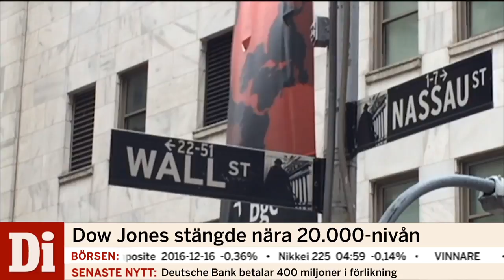Därför ska börsen upp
Börserna krossar rekorden – men ska upp mer. Peter Malmqvist, Remium, kommenterar.